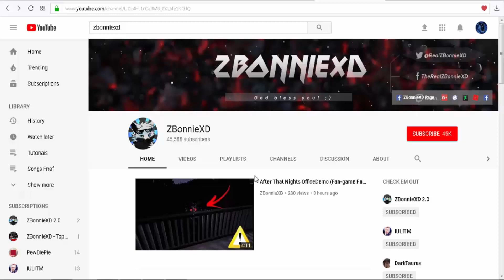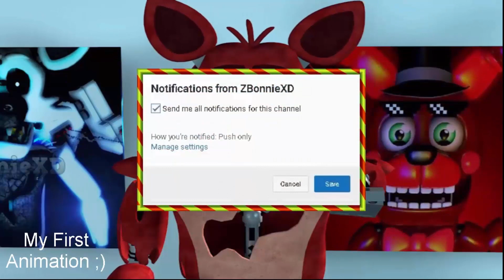Lolbit FNAF SL In Fnaf World (Mod)